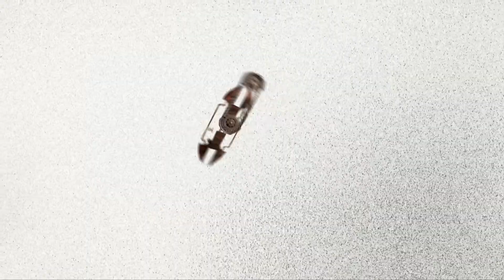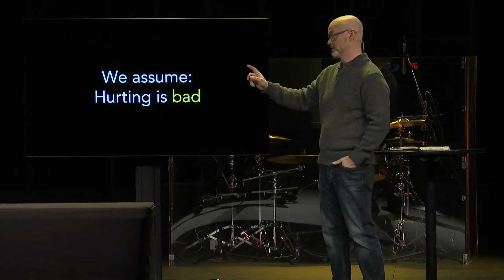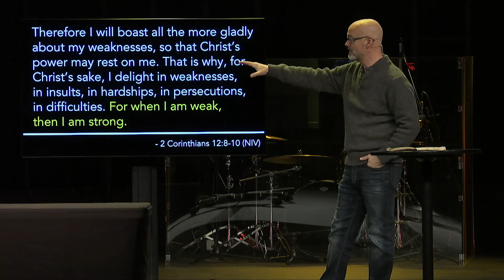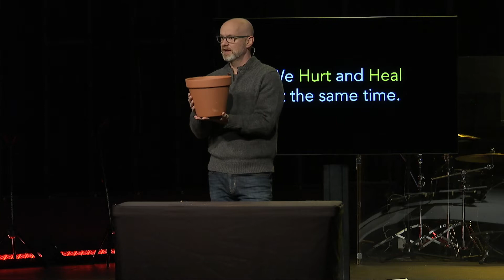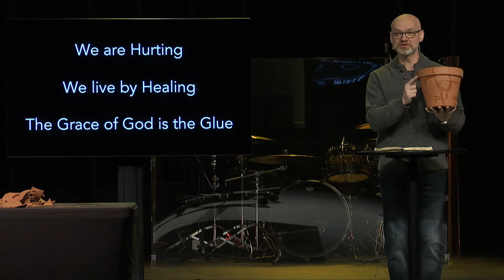In Repair - Week 2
Week 2 of our In Repair series.